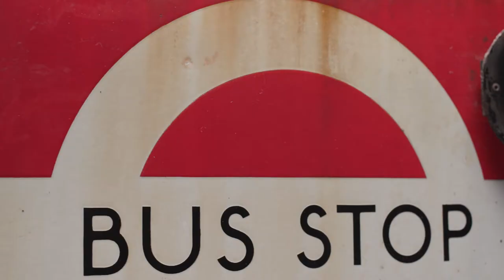Painting of The Avenue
Local artist, Pat Le Mare, shares her love of The Avenue and how walks in lockdown inspired her to make this painting.